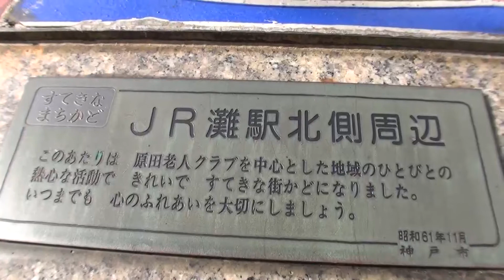30秒の心象風景4562・ガイドマップ～JR灘駅～